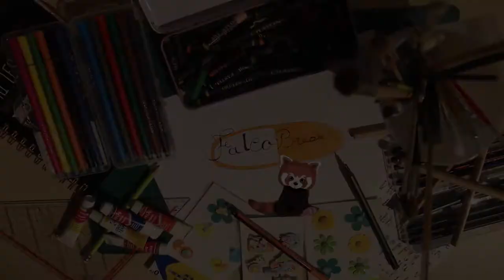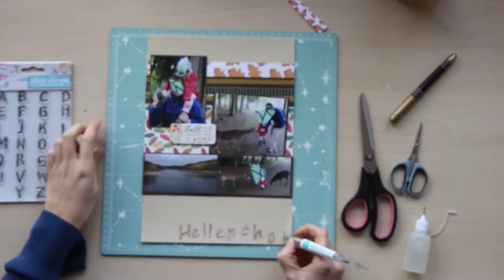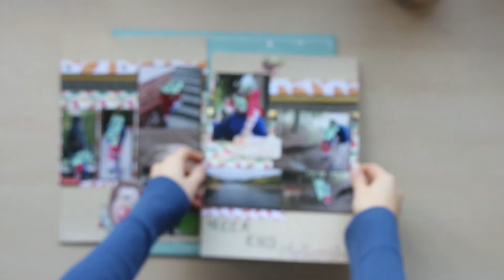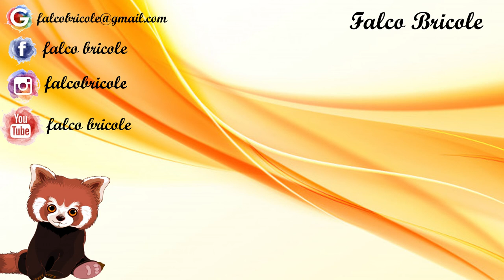Scrap - #155 Hellenthal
F A C E B O O K : Falco Bricole
I N S T A G R A M  : falcobricole
T W I T T E R : Falco

À bientôt
Falco